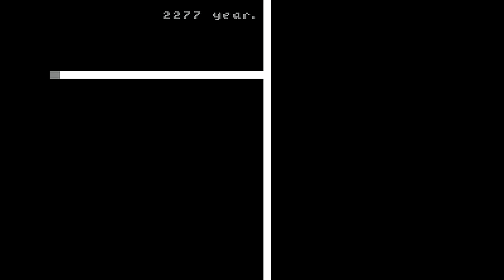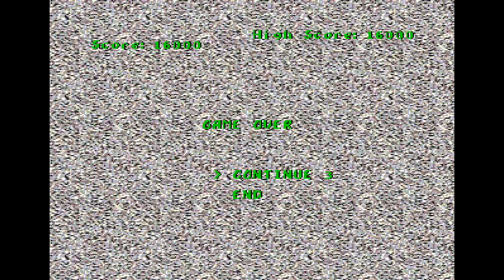MiSTer FPGA Genesis Metal Blast 2277